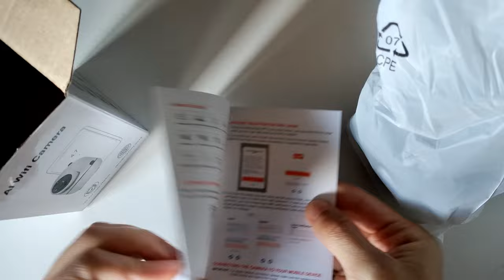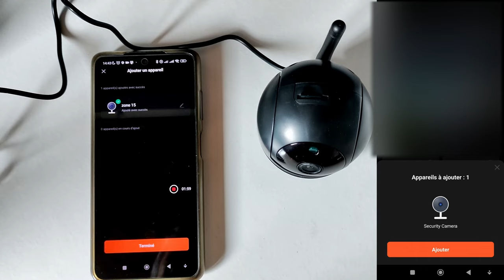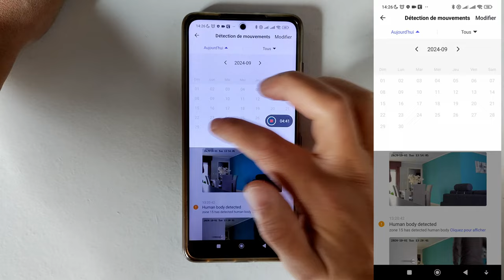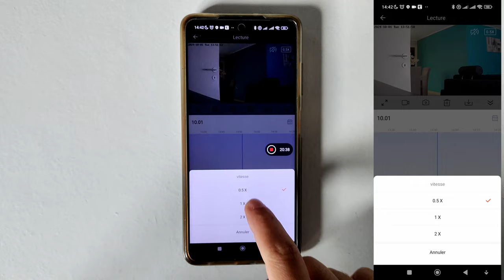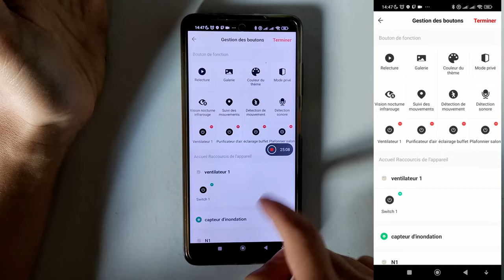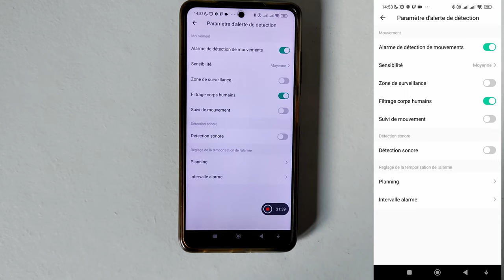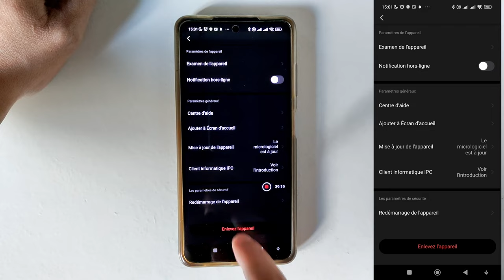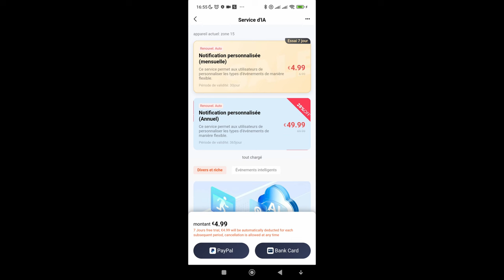Caméra de surveillance Shiwojia ST-291 Tuya Smart Life Test et Tuto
00:12 Intro
00:37 Déballage
02:12 La connexion
07:08 L'application
09:20 Test haut parleur et micro
10:32 Notification et enregistrement des alertes
11:27 La motorisation
11:59 Position favorites
13:02 Le cloud
15:33 Caractéristiques
15:36 Relecture = ligne du temps
16:44 Galerie et récupérer les vidéos
17:52 Mode privée
17:59 Infrarouge
18:44 Suivi auto (seulement horizontale)
19:32 Détection de mouvement
19:42 Détection sonore
20:18 raccourci autres objets connectés Tuya
21:16 Les paramètres
22:02 Automatisation
22:58 Paramètres de notification (appel et sms)
23:55 Inversion d'image
24:17 Mode audio
25:19 Paramètres d'alertes de détection (activer et désactiver les notifications)
26:02 Zone de surveillance
27:28 Intervalle d'alarme
27:53 ONVIF (ne fonctionne pas ) aucun problème avec mes autres caméra ONVIF pour ceux qu'ils veulent rajouter un commentaire je sais comment ça fonctionne ☺
28:34 Réglage des enregistrements
28:47 Mode d'enregistrement en continu = 24/24
29:07 Planning des enregistrements
30:21 Ajout d'un raccourcis à l'écran d'accueil
30:52 Client informatique IPC accès navigateur web
31:26 Conclusion